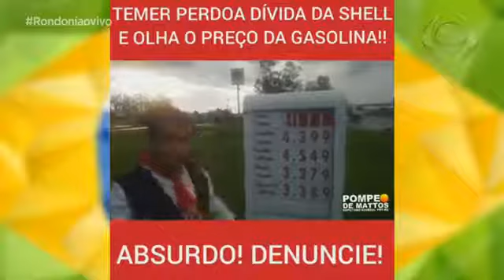Conexão Rondonia ao Vivo 20/12/2017